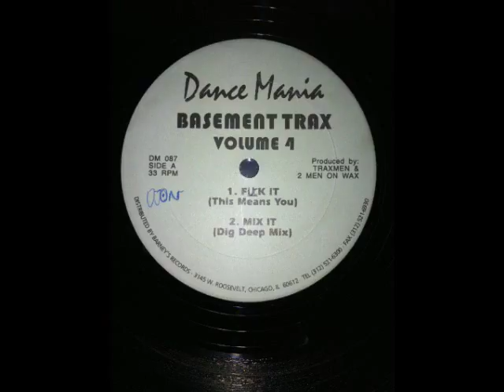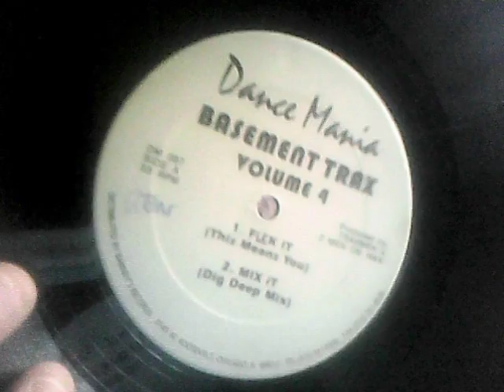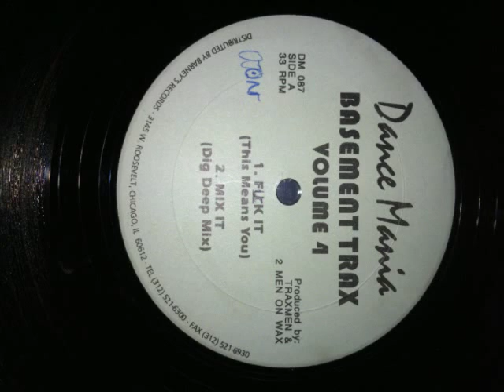trax men basement trax vol4 (juke,ghetto trax chicago)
BASEMENT TRAX volume 4 : FUCK IT( This means you )vocal produced by : TRAXMEN & 2men on wax  /dance mania 087 Chicago ghetto trax juke  /1994 or 95!!